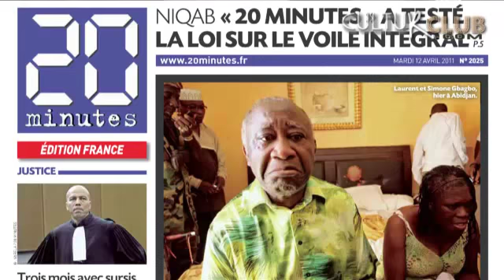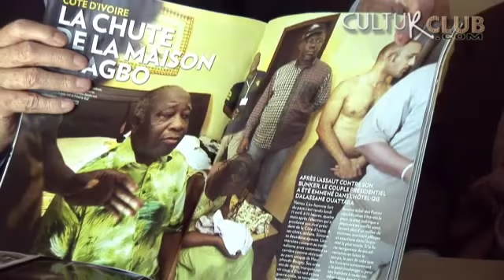ROLAND DUMAS & JACQUES VERGÈS : Côte d'Ivoire / Gbagbo, le choc des photos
ROLAND DUMAS & JACQUES VERGÈS
Côte d'Ivoire, le choc des photos.